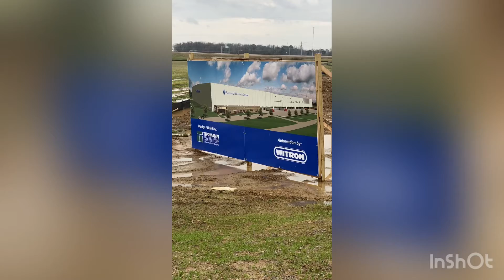Melton load to construction site in MS